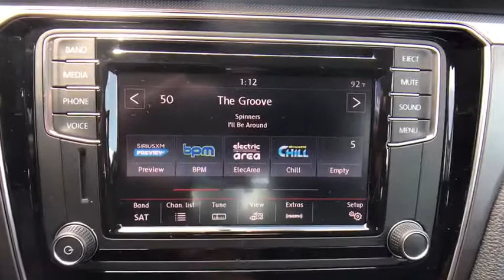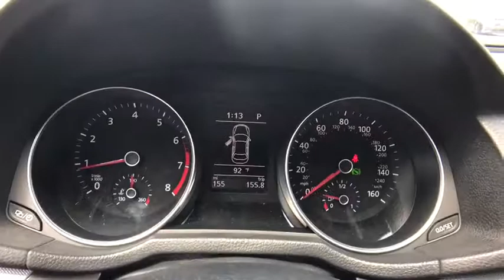2017 Volkswagen Passat Orlando, Sanford, Kissimme, Clermont, Winter Park, FL 71011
2017 Volkswagen Passat
2017 Volkswagen Passat R-Line w/Comfort Pkg - Stock#: 71011 - VIN#: 1VWDT7A31HC085237

Black. Serious gas savings. Fuel Frugality. Florida fun driving in the sun !You'll be hard pressed to find a nicer 2017 Volkswagen Passat than this high reliability creampuff. Go ahead...spoil yourself. This car is nicely equipped with features such as Black.David Maus VW on Lee Road proudly serving the following communities.